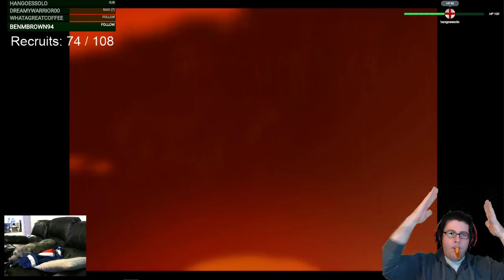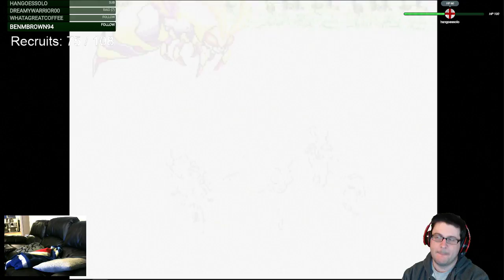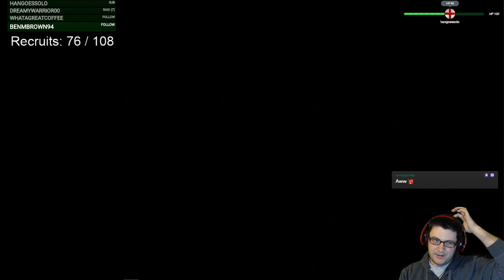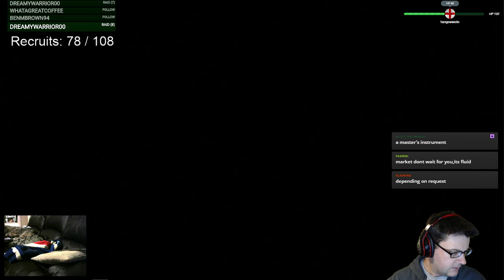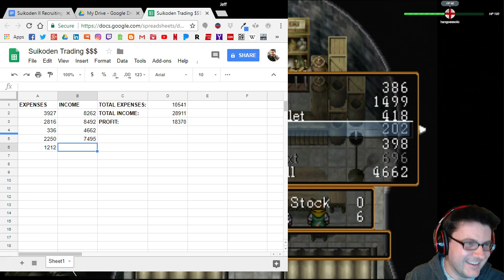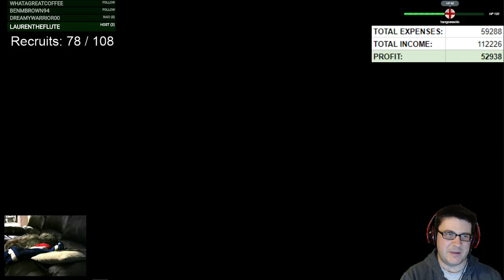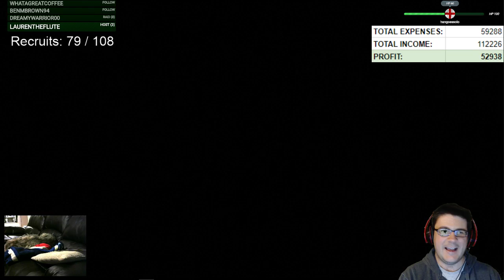Let's Play Suikoden II! [BLIND] Part 16: Reunion With Old Friends; Trading Lots of Goods!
Luca Blight is dead. Riou and friends contemplate the next move. In Banner Village, a hero from the past finds his solitude interrupted. Also, we do lots of trading to recruit Gordon! (I made a spreadsheet and everything!)

Hang out with me and other Brennemaniacs on Discord!